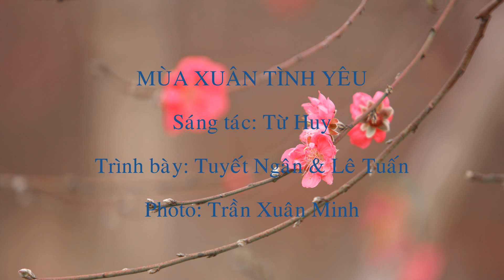MÙA XUÂN TÌNH YÊU. Sáng tác: Từ Huy. Trình bày: Tuyết Ngân & Lê Tuấn. Photo: Trần Xuân Minh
MÙA XUÂN TÌNH YÊU

Sáng tác: Từ Huy
Trình bày: Lê Tuấn & Tuyết Ngân
Photo: Trần Xuân Minh
Em ơi con sông dòng suối
Tuy chưa hề nói có chung cội nguồn
Anh ơi khi ta nhìn nhau
Yêu thương tràn về thác đổ
Con sông dạt dào sóng vỗ miên man
Em ơi xuân nay vừa tới
Xuân không hề nói chỉ trao nụ hồng
Anh ơi qua bao ngày đông xuân này lại về nhắc nhở
Bao nhiêu là điều để nhớ để thương

ĐK:
Mùa xuân đến, nhắc ta những ngày bên sân trường lúc nắng mưa
Mùa xuân đến, nhắc ta những điều mà ta chưa nói ra
Mùa xuân đến nhắc ta những lần trên con đường phố quen
Và hôm nay, bước trên phố này, dường như nghe tiếng trái tim cùng hát ca